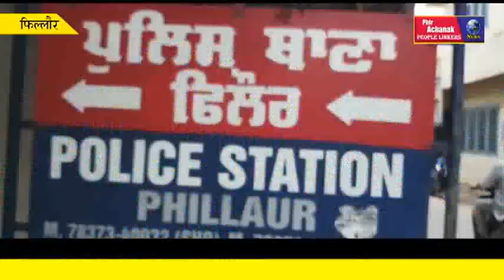फिल्लौर पुलिस पिछले दिनों 6 महीने के बच्चे को उठाने वाले असली अपराधियो तक पहुंची।